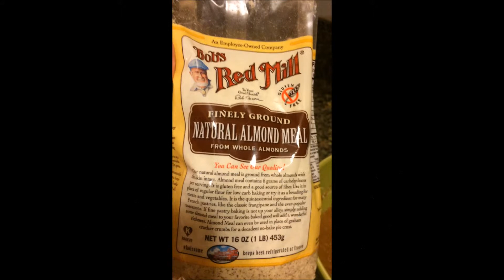Melt In Your Mouth Chocolate Chip Cookie Recipe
Move over classic chocolate chip cookies...there's a new and improved cookie in town!  I LOVE my easy moist chocolate chip cookies!  They are so tender and satisfying thanks to the peanut butter and coconut oil in place of the butter.  The combination of these two fats lends not only moisture but freshness and richness that no traditional cookie can even begin to compete with.  These cookies were born when I decided to attempt making a completely plant-based cookie.  I picked peanut butter for the flavor and protein, and coconut oil because the saturated fat is mostly from lauric acid which is a medium-chain saturated fatty acid that may have a more neutral effect on heart health compared to the saturated fats found in dairy.